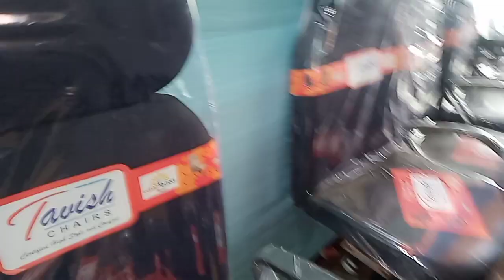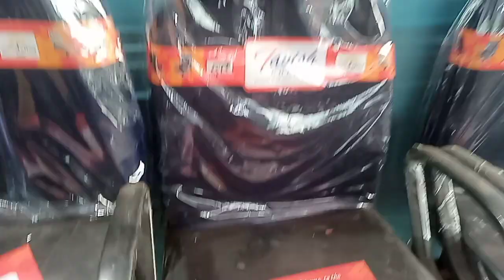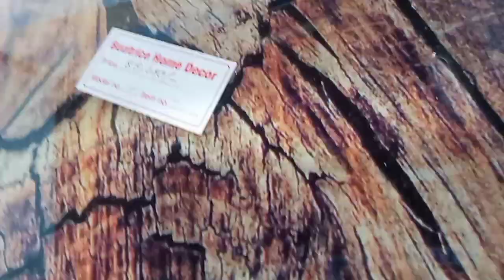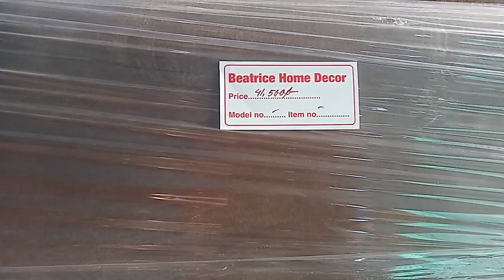Mendi Bazar // show room gital //